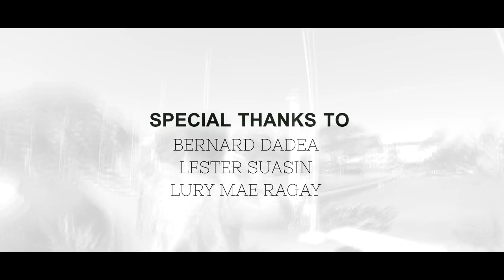QUICKSOUND - Am I Wrong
QuickSound is one of the dance group in Dumaguete City, Negros Oriental, Philippines. We Move Quick and Love Sound.

Founded on March 28, 2014

Choreographer: Joemar T. Lapinid